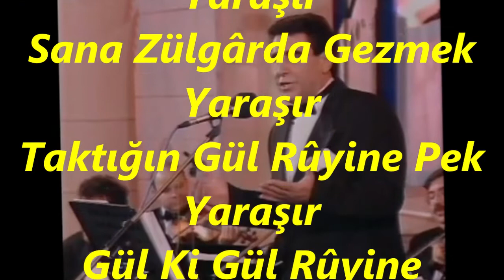Ertan ERSOYLU-Açıl Ey Gonca-i Sadberk Yaraşır (HİCAZKÂR)R.G.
SOLİST:
*ERTAN ERSOYLU*
VİDEOYU YAPAN
*RECEP GAYRETLİ*
GÜFTE:
BESTE:  HACI ÂRİF BEY
USUL:  AKSAK
MAKAM:  HİCAZKÂR
Açıl Ey Gonca-i Sadberk Yaraşır
Sana Zülgârda Gezmek Yaraşır
Taktığın Gül Rûyine Pek Yaraşır
Gül Ki Gül Rûyine Gülmek Yaraşır.